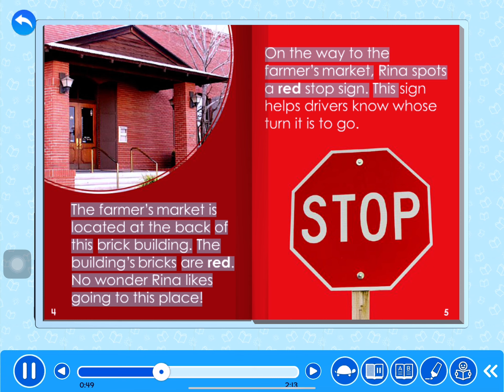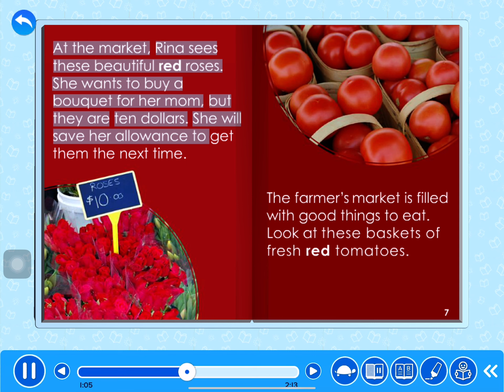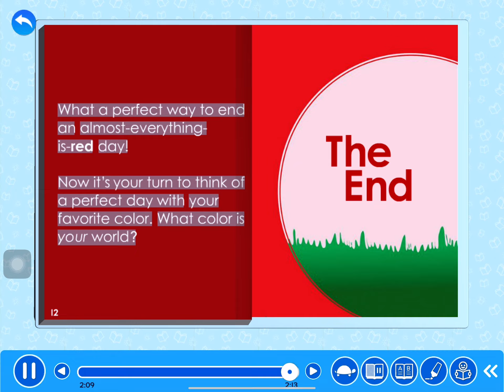Rina’s Almost Everything Is Red World ❤️ 🍎 🍓